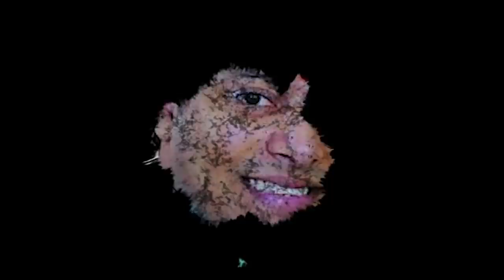അയ്യപ്പ ഗാനങ്ങൾ 2020 | Malayalam Ayappa Devotional Song | Madhu Balakrishnan | Sree Sabareesan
Watch അയ്യപ്പഗാനങ്ങൾ2020 | Malayalam Ayappa Devotional Song | Madhu Balakrishnan | Sree Sabareesan

Lyrics: K. Jayakumar
Singer: Madhu Balakrishnan